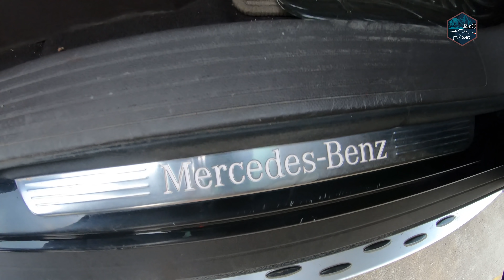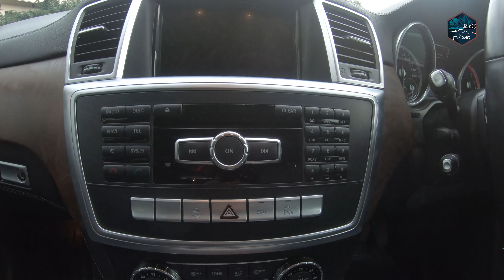Second Hand Cars in Pune with Price|Second Hand Luxury Cars in Pune|Tripdiarie| Trip Diaries Cars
Welcome to yet another video of tripdiarie. In today's video, we'll be visiting one of the second hand luxury premium car showroom in Pune. The name of the Showroom Is Top Cars. Please find the address details below:
If you are planning to buy a second hand luxury premium car at cheap prices, you can visit their showroom once. In this video I've shown the premium cars, their make year, and the cost at which it is available for sale. The price of the cars is negotiable, so you can talk to them and have a fair deal. You'll get an idea of the variety of cars that are for sale here. Hence watch the video till the end and have fun! I hope you will enjoy the video. Agar aap channel pe naye hain toh subscribe karein so that aap koi video miss na karein If you're new to the channel, please subscribe and press the bell icon for updates. Thank you all for your support! Also, the the new prices might vary a bit depending upon the different models the car have.

The mercedes e series shown is E200 and not E220